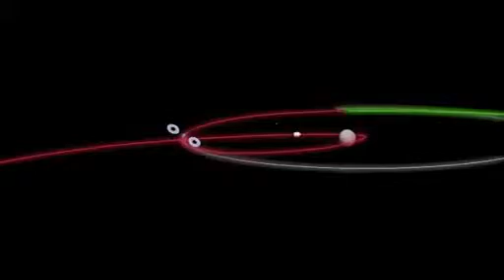NASA Apresenta Projeto Para Capturar Asteróide